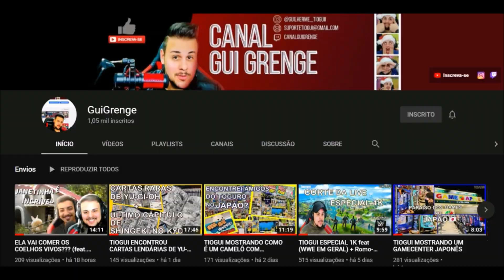KHALI QUASE M4T4 OUTRO; UNDERTAKER AVISA RETORNO - LONGNEWS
ASSISTA O VÍDEO DO CLUBE DE MEMBROS PARA ENTENDER MELHOR!
Assine o Clube de Membros via PIX e PAGUE BEM MENOS!
Mande o comprovante pelo mesmo email chave ou pelo Instagram: @zezowegoficial

Nível Jobber - 5 reais (8 Vídeos Exclusivos)
Nível Midcard - 15 reais (Grupo Telegram + 8 Vídeos Exclusivos)
Nível Main Event- 30 reais (Podcast Zezo Rumble + Grupo Telegram + 8 Vídeos Exclusivos)

Ou você pode assinar o clube dos canais direto pelo YT, será mais caro, porém terá opções como Cartão de Crédito e Paypal para pagar.